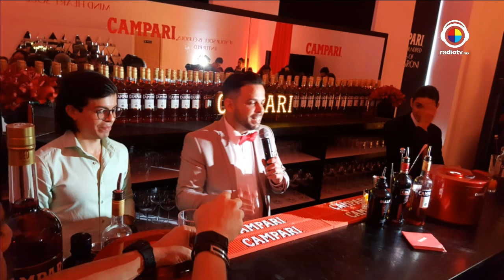La buena vida con Roberto Yañez | Esteffanía Albarrán | El buen diente